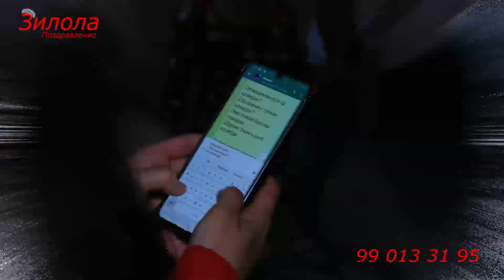29- март Гулистон махалласи